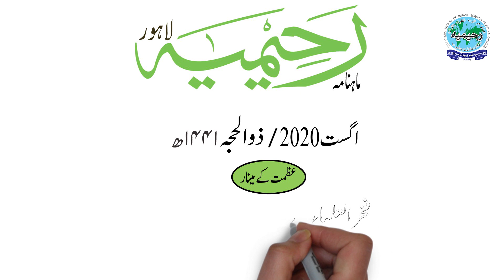ماہنامہ رحیمیہ آڈیو- مکمل / اگست 2020ء / ذوالحجہ 1441ھ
پیش کردہ ادارہ رحیمیہ علوم قرآنیہ ، لاہور ۔ پاکستان
Presented by Rahimia Institute of Quranic Sciences, Lahore Pakistan